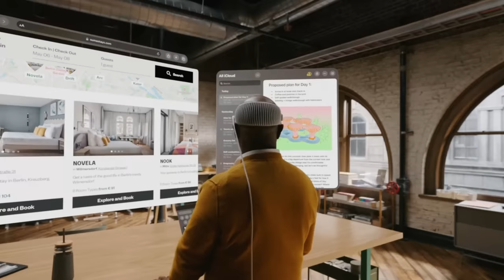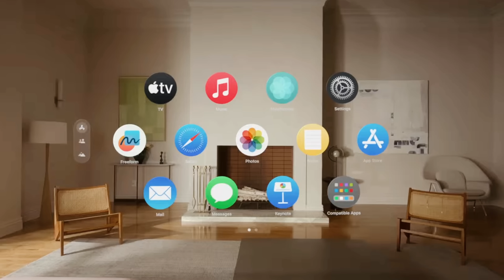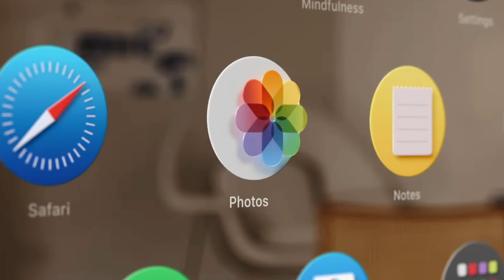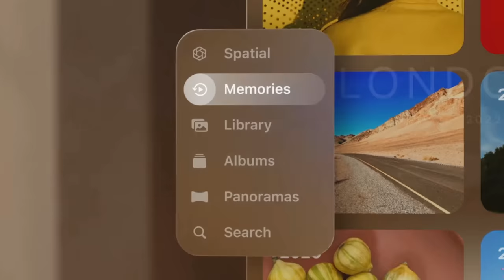Probando las Apple Vision Pro Primeras Impresiones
He probado las Apple Vision Pro durante el Evento de Apple WWDC 23 durante 30 minutos. He podido experimentar cómo es el diseño, cómo se sienten, cómo se ven las pantallas, la calidad de los gráficos, cómo se interactúa y por último, la revolución que supondrá.